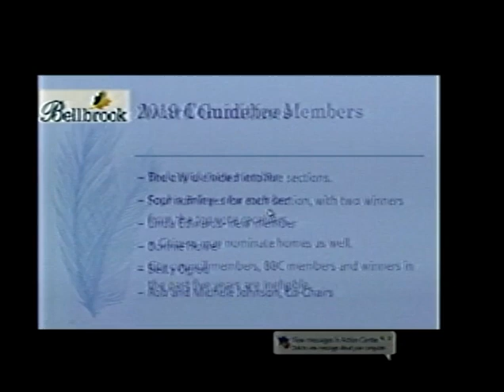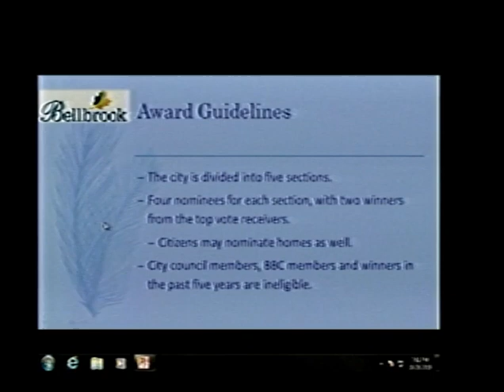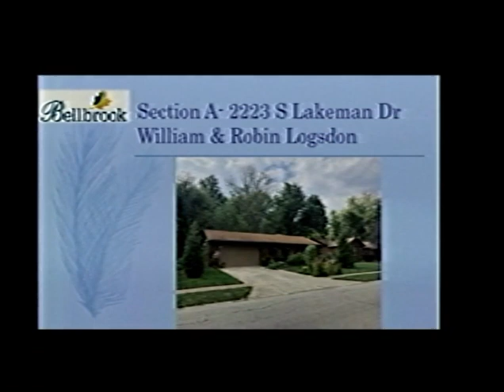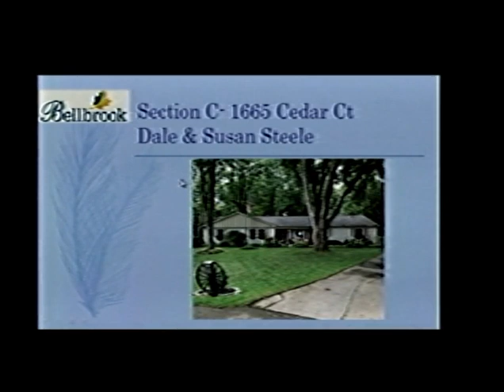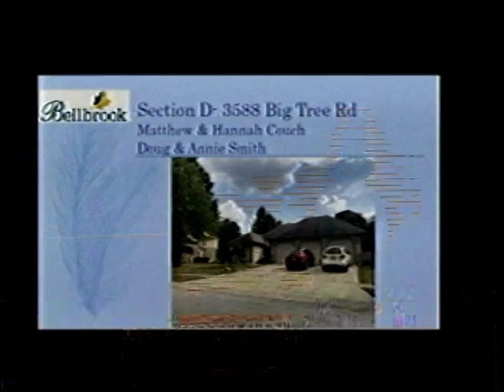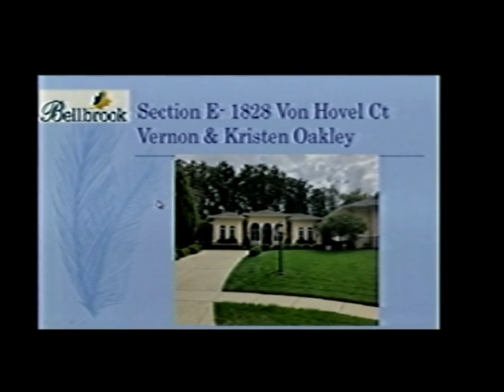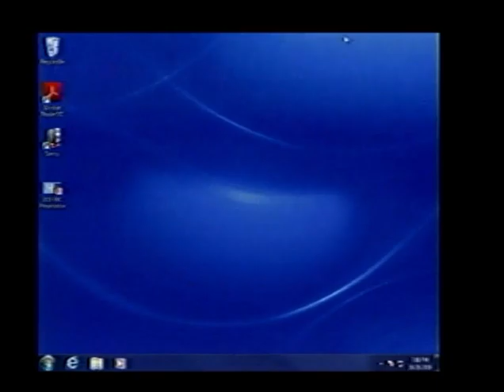Bellbrook City Council Meeting